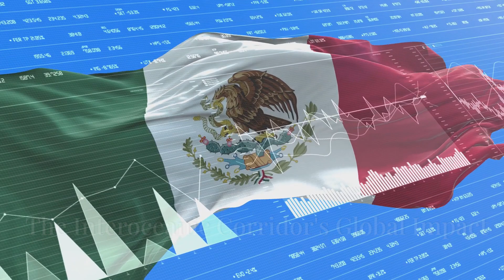Mexico is Building a $5 Billion Corridor to Rival the Panama Canal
Mexico is embarking on an ambitious $5 billion construction project to build a new corridor that could potentially rival and end the Panama Canal. This groundbreaking infrastructure project aims to create a new trade route, boosting Mexico's economy and transforming global shipping logistics. Join us as we explore the details of this massive engineering endeavor, its potential impacts on international trade, and the future of maritime routes. Discover how this new corridor could reshape the landscape of global commerce and what it means for the future of shipping.